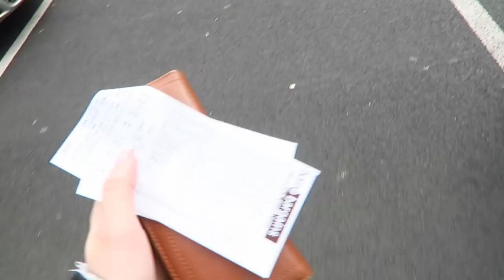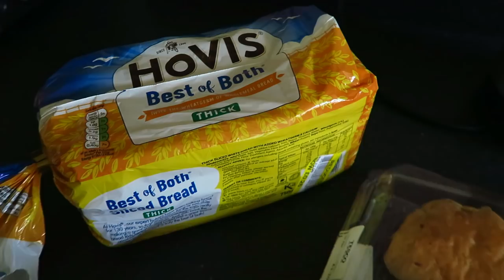Relaxed Sunday & Home Bargs Haul! | VEDA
Hello everyone,

Today we've had a pretty chilled one, went to a carboot in the morning which was pretty pants, then popped into home bargs to get some 'essentials' aka, shite I don't need! In the afternoon we had a family woodland walk, which I didn't film. Then came home, had dinner & watched a film! Hope you all enjoyed! :)

Jess
xxx

ABOUT US

Hiya! I'm Jess, 24, & first time mumma to little P, who is 2 & I'm a fiancee to Neil, 28. We live in Norwich and have a little cat called Roo! On my channel you can expect to find daily vlogs, advice, hauls & general mum life! If you would like to work with me, then please get in touch by emailing me. ♡